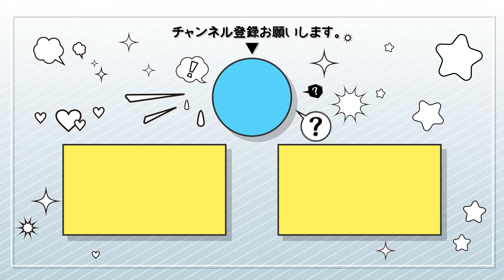【無料動画素材】背景_マグマ斜め,マグマ,溶岩,熱,ラバ,ラヴァ,フロアイズラバ,フリー素材【商用利用可】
その他の利用規約についても必ず確認して頂いた上でこちら

YouTubeで使える無料素材をたくさん配っていますので、気になった方はぜひサイトをチェックしてください♪

斜め上から見たマグマを表現した背景素材です。

【使用用途】
フロアイズラバなどの企画物の動画で使うことを想定しています。
マスク機能で好きな形に切り抜けば、怒りやバトルの表現にも使えるかもしれません。
【使用方法】
背景が透過された動画/静止画の下に置けば、背景素材として使用できます。
マグマの動くスピードは編集ソフトの速度調節機能で変更してください。
サイズ 1920×1080／ループ非対応／形式mp4